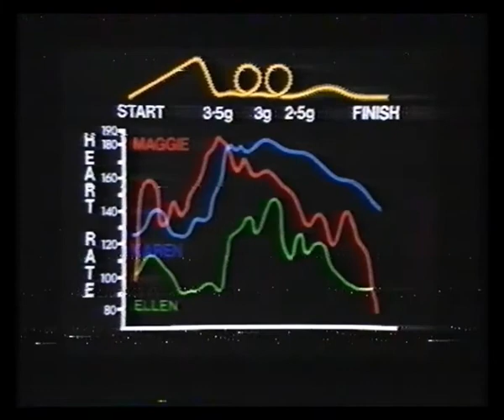The Show Me Show & BBC1 Continuity - 1983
7th September 1983 - Maggie Philbin investigates the science of why people like to be terrified on rollercoasters followed by continuity into The Fantastic Miss Piggy Show